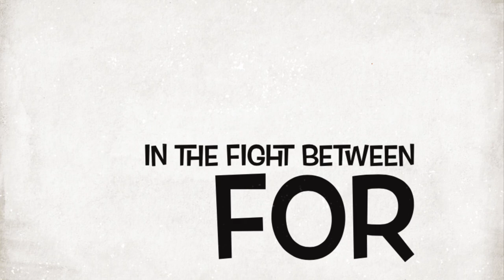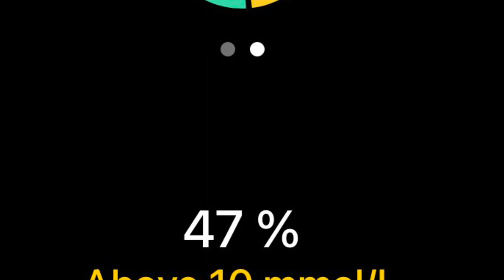VLOG #533 - HbA1C vs TIR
What is the differences between HbA1C and TIR￼